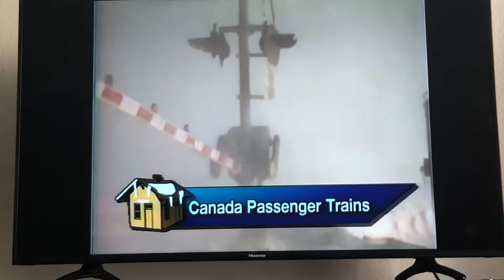Choo Choo Christmas! Part 2